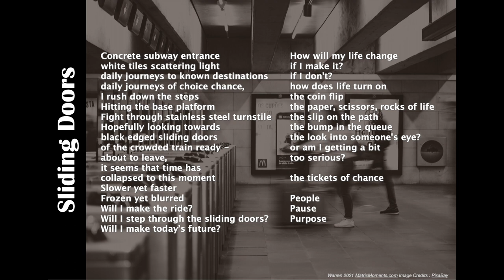Sliding Doors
Life turns on moments of choices we make or don't know have been made for us. Popularised by the Sliding Doors movie, what could happen if something was a few seconds earlier or later?
Christian Video Spoken Word Poetry from my blog - Questions, thoughts and moments in spoken word.